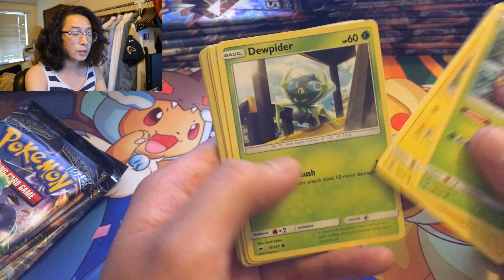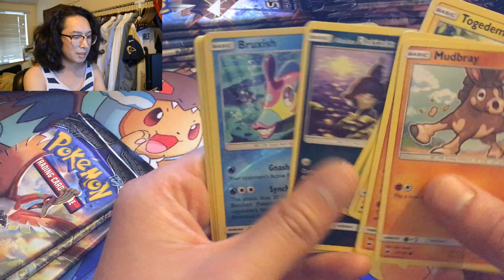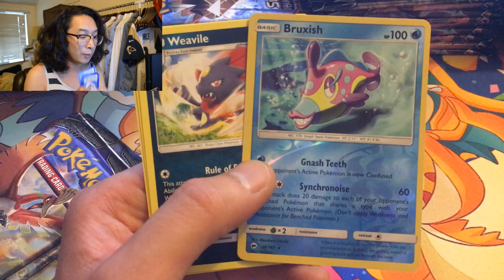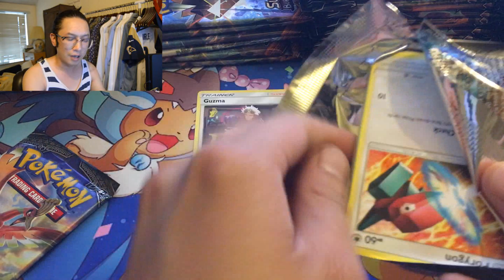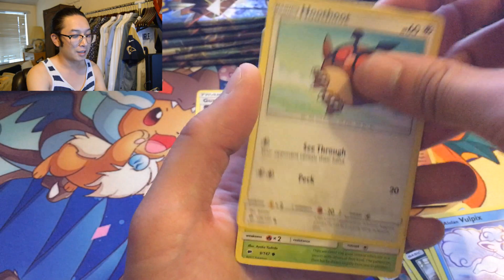CRAZY HAIR! POKEMON BURNING SHADOWS PACK OPENING!